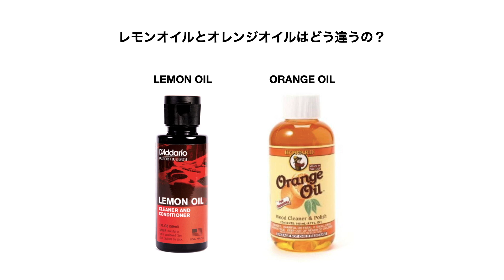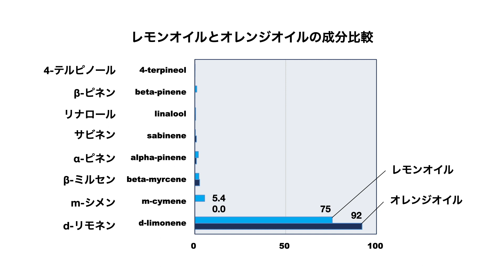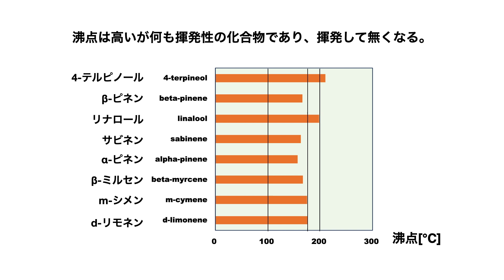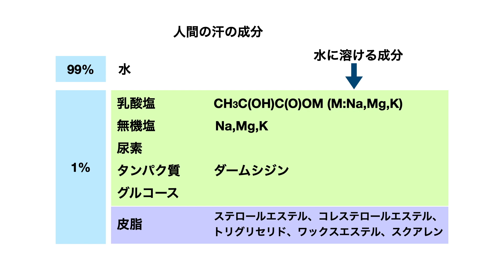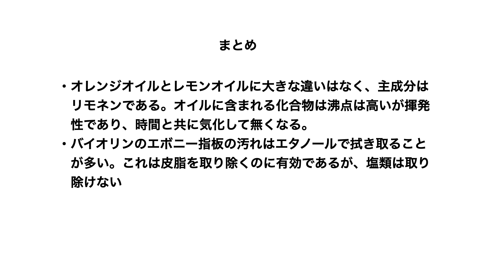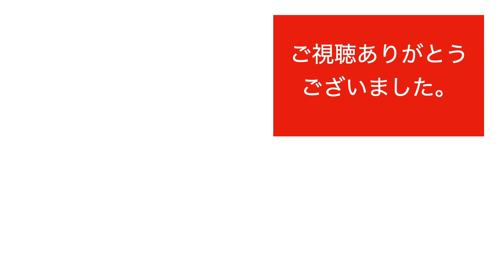オレンジオイルによるフレットボードのクリーニングの問題点, オレンジオイルとレモンオイルの違い | エレキベースの化学 01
Problems with cleaning fretboards with orange or lemon oil , difference between orange and lemon oils.

関連動画
[09]●ジャコ・パストリアスのベースについて＋ピックアップが弦振動、音色に与える影響
[10]●弦自体の音とピックアップ経由で出る音は異なる！弾く弦の位置と倍音構成の変化
[11]●各種ベースのピックアップの位置から倍音に対する感度を推定 Fender Jazz Bass, Music Man Stingray, Yamaha BB等
[12]●ピックアップ回路(ローパスフィルター)の基本知識 [01]: ボード線図、共振・遮断周波数について
[13]●ピックアップ回路(ローパスフィルター)の基本知識 [02]: カットする高音域の周波数領域をコントロールする
[14]●ピックアップ回路(ローパスフィルター)の基本知識 [03]: フェンダー・ジャズ／プレシジョンベース用ピックアップの特性比較
[15]●ピックアップ回路(ローパスフィルター)の基本知識 [04]: シールドケーブルで音色が変わる理由、ケーブルで音色をコントロールする方法
[16]●ピックアップの特性を一つの数式で表す Seymour Duncan PUの特性: SSL-5, SH-2N, STHR-1B Hot Rails
[17]● 指板材のみを変えるとギターの音にどのように影響するのか：ローズウッドとエボニーの比較
[18]● 調弦したアコースティックギター各部の変形量 (セミアコベースのための参考データ)
[19]● サーマリーモディファイドウッド(熱変性木材)、化学変性木材、楽器用木材(アッシュ、メイプル、マホガニー、アルダー)の音響特性
[20]●スチール弦の基礎知識：ピックを使用した演奏によるスチール弦の摩耗劣化について
[21]●エレキベースの弦を緩めてはいけない理由：トラスロッドの構造と機能、ネックの構造を含めて説明